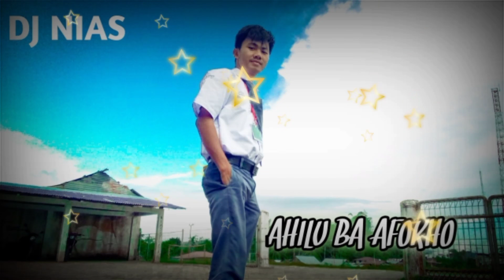Dj Nias Terbaru ✓ Ahilu Baafökhö - Cipta.Havino S. Duha ✓ DJ KN6500 (LAIA DJ)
Dj nias Terbaru 2022 menemani Saat bekerja,
agar saya Bisa lebih semangat dalam membuat konten musik terbaru Dari channel ini.

lagu. Ahilu Baafokho
Remixer. @LAIA DJ

@Dj Suhard
@DJ OTIN
@DJ Gustav Remix
@Jek Gulo
@Syukur Channel
@FELIKS GL
@daven daven